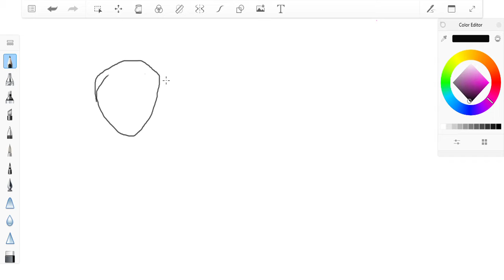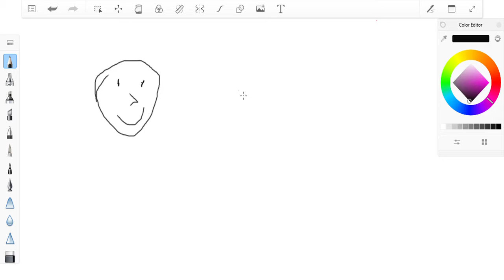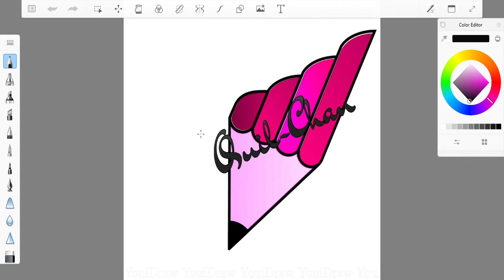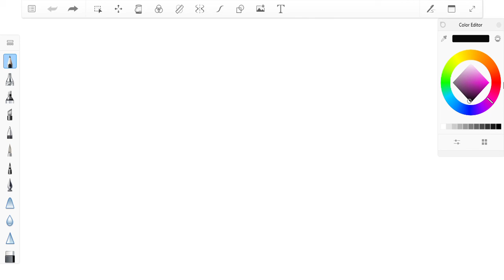Art talk / Update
Look I did it yay